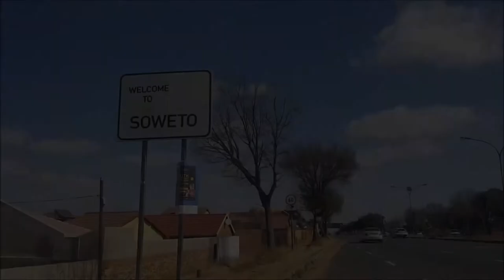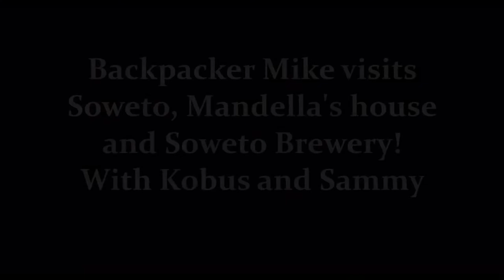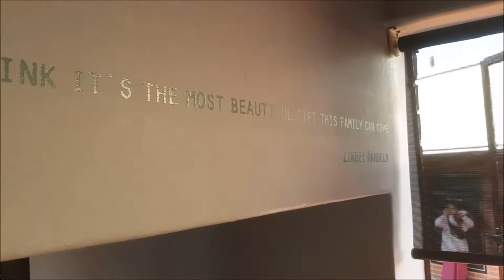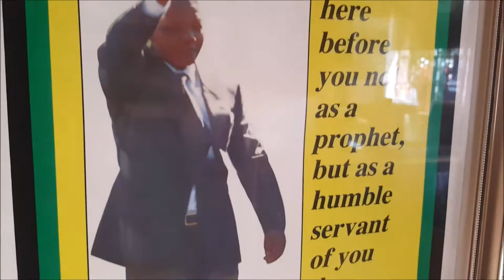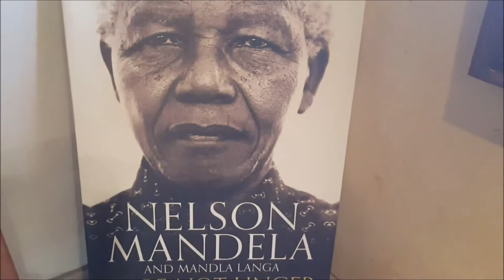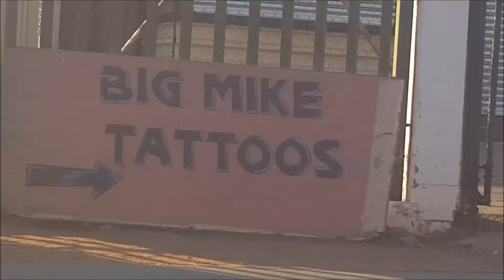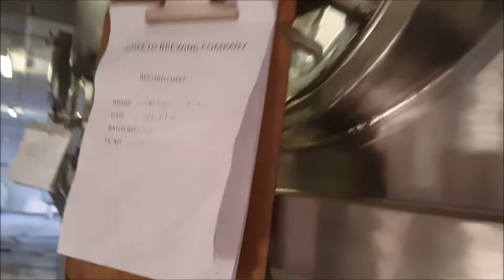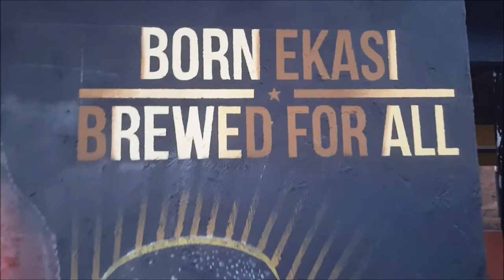SOWETO SOUTH AFRICA!! EPISODE 5! Backpacker Mike explores Soweto, the brewery and Mandella's house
Soweto came to the world's attention on 16 June 1976 with the Soweto Uprising, when mass protests erupted over the government's policy to enforce education in Afrikaans rather than their native language. Police opened fire in Orlando West on 10,000 students marching from Naledi High School to Orlando Stadium. The rioting continued and 23 people died on the first day in Soweto, 21 of whom were black, including the minor Hector Pieterson, as well as two white people, including Dr Melville Edelstein, a lifelong humanitarian.

The impact of the Soweto protests reverberated through the country and across the world. In their aftermath, economic and cultural sanctions were introduced from abroad. Political activists left the country to train for guerrilla resistance. Soweto and other townships became the stage for violent state repression. Since 1991 this date and the schoolchildren have been commemorated by the International Day of the African Child.

Its name is an English syllabic abbreviation for South Western Townships